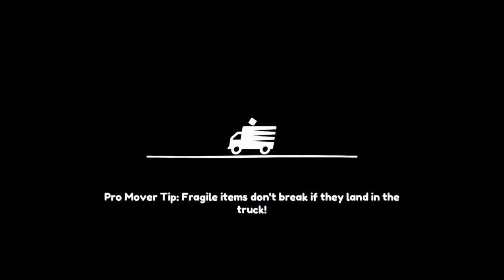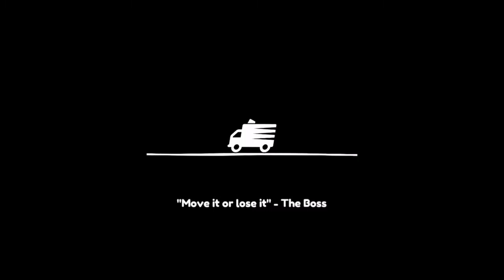Already Professional | Moving Out | Ep 3 | Crazy Town Gaming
Today we are playing Moving Out with commentary!